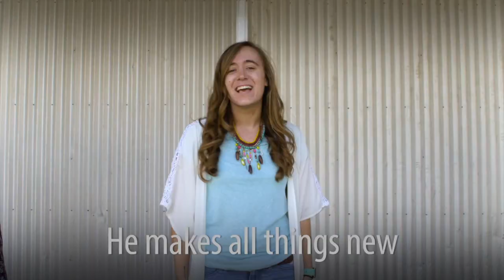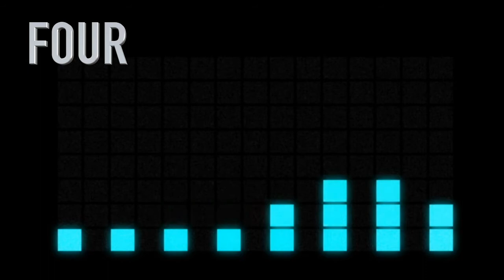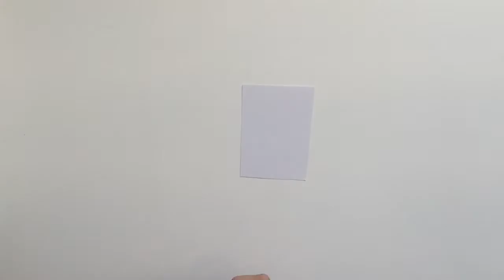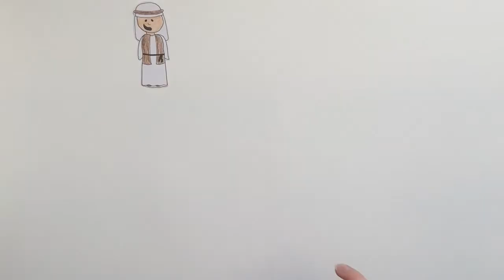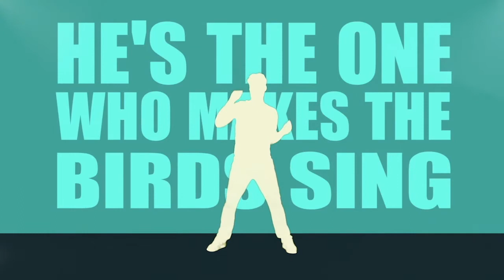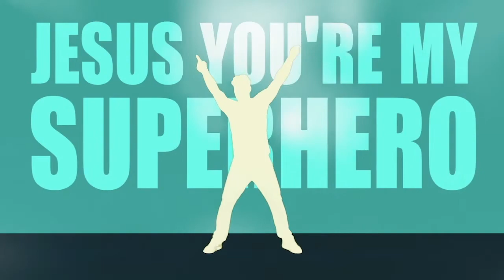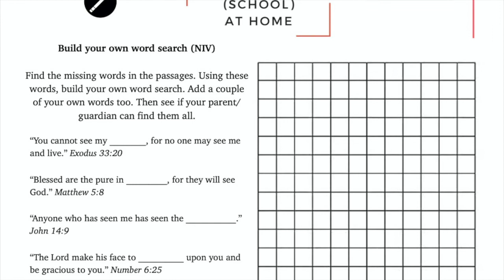MHBC Kids Club - 16th May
Kids Club (JK-Gr.5) for Mount Hamilton Baptist Church, 16th May.

'Jesus You're My Superhero' purchased from Hillsong kids
'Stories of the Bible', purchased from Saddleback kids
'Miracles of Love' purchased from Saddleback kids